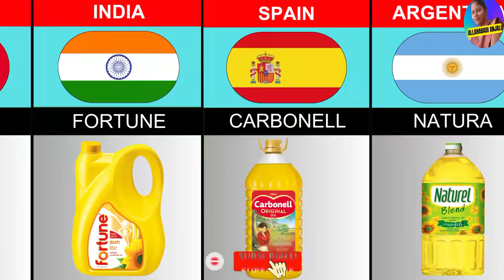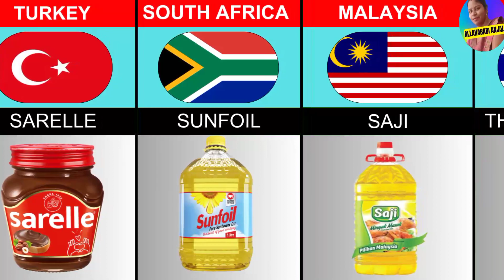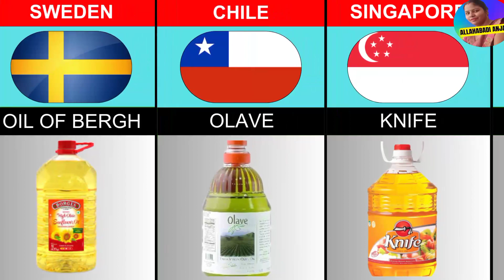Oils | Cooking Oil Brands From Different Countries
Cooking Oil
cooking oils
healthiest cooking oil
best cooking oil
healthy cooking oils
cooking
which cooking oil is best
best cooking oils
best cooking oil brands
7 best cooking oils for different types of cooking
cooking with oil
best cooking oil brand
healthy cooking oil brands
best cooking oil brand in india
best cooking oil in india
fit tuber cooking oil
which is best cooking oil
best cooking oil for heart
best olive oil for cooking
Allahabadi Anjali
Spy Data
List Data
Beautiful Comparison
NICOTINE
Data Knowledge Network
Power Comparison
Cosmic Comparison
Watch Data
Real Comparison
Comparison Talk
Boom Boom Data
Anjali Allahabadi
Comparison
Gravity
Data Info
Genuine Data
World Data
3D Comparison